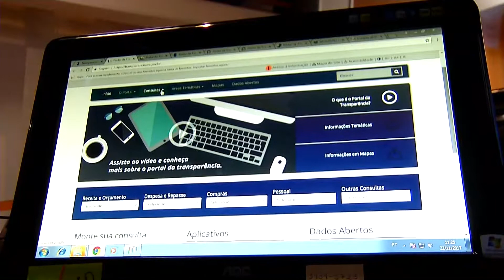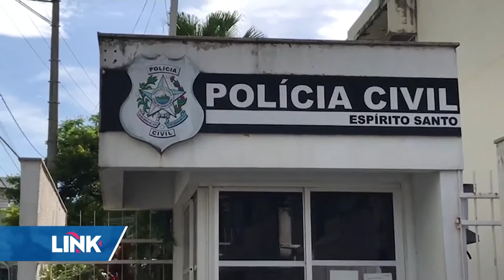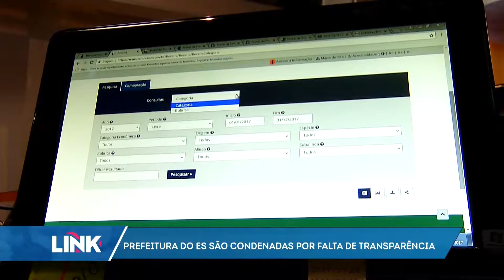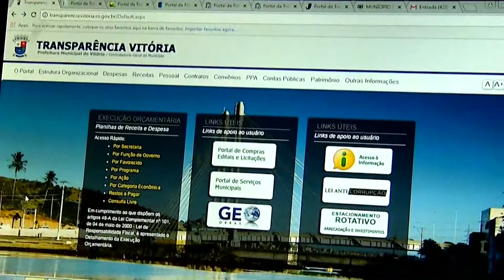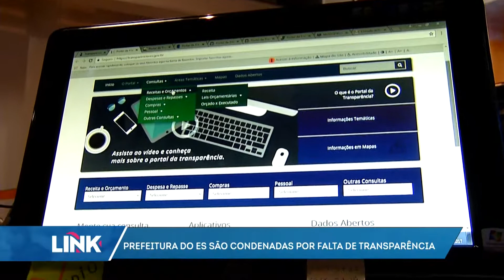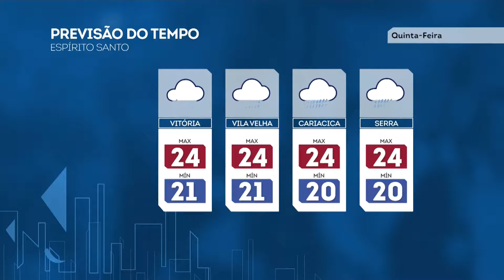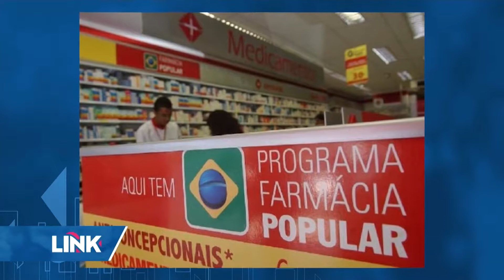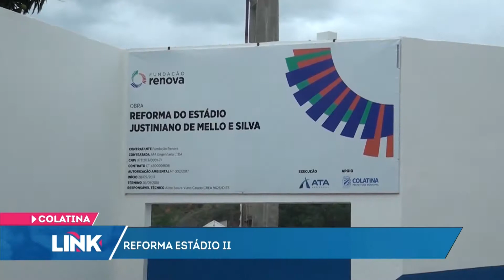Link ES - Record News ES - 22/11/2017